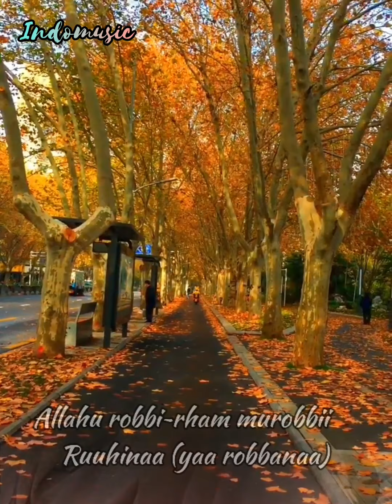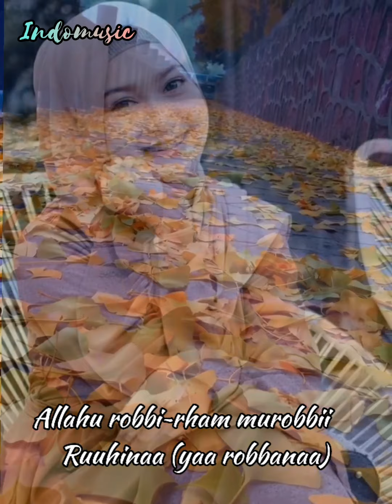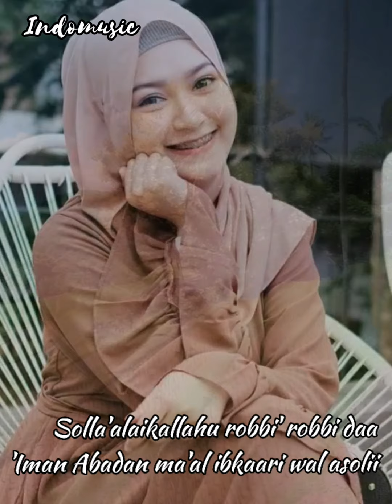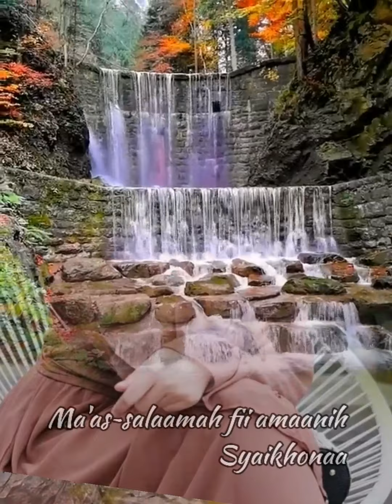Syaikhonaa versi dangdut koplo